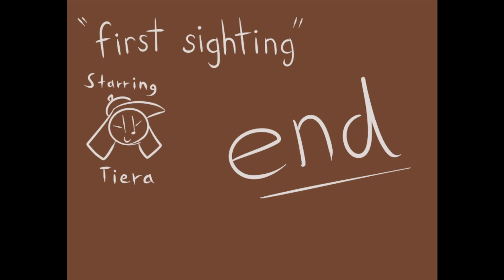Tiera First Sighting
Tiera meets a new friend